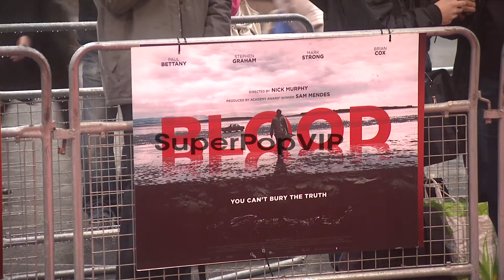ATMOSPHERE: at 'Blood' Premiere: BFI 56th London Film Fes...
ATMOSPHERE: at 'Blood' Premiere: BFI 56th London Film Festival 2012 at Odeon West End on October 11, 2012 in London, England